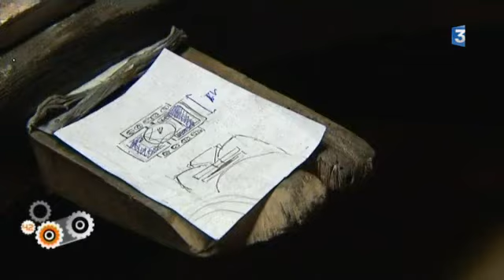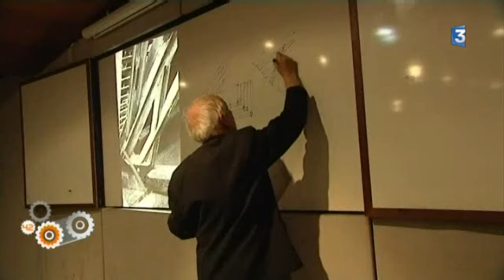Olympiades des Métiers à Angers sur France 3 Pays de la Loire